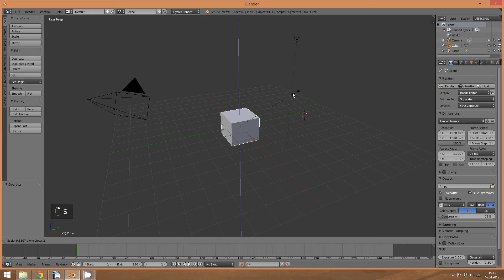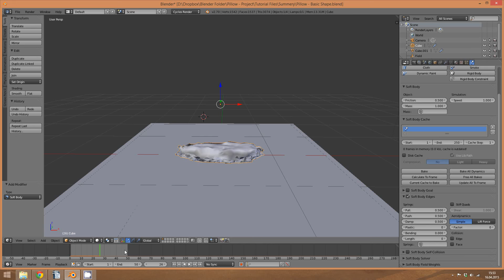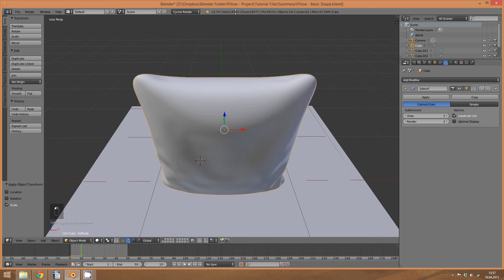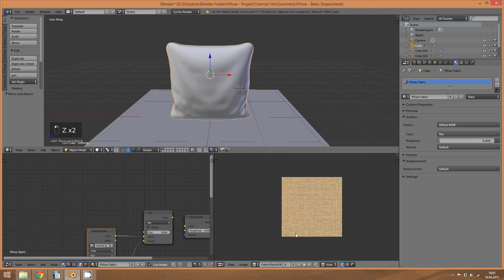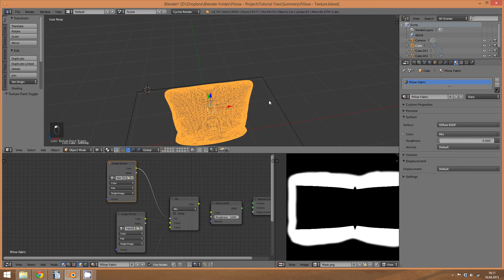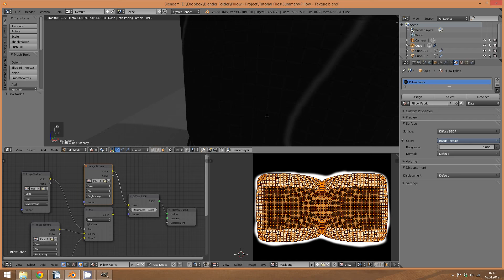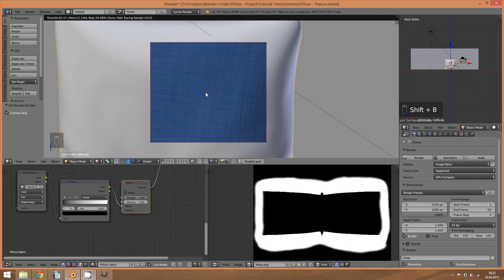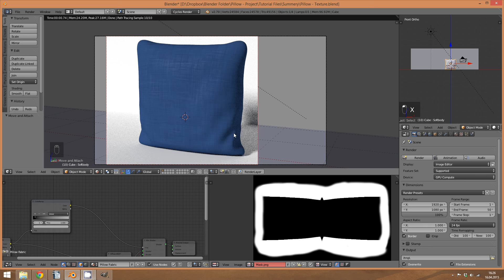Creating a Pillow in Blender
This is the first of a serious of videos that I did for a private course, showing how to create and texture a Pillow. In the first part I explain the quickest method I found of making the shape of a pillow and position it on a surface. Later I explain different texturing methods.